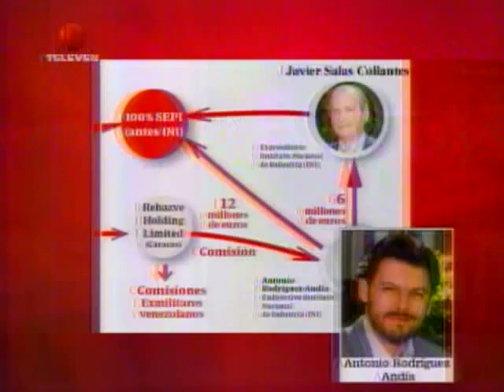Confidenciales 27 07 2014